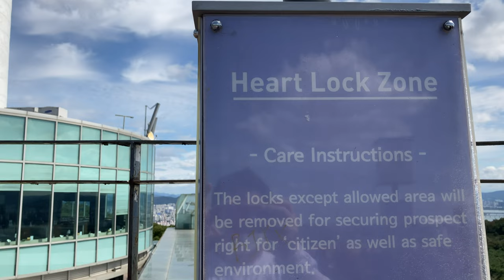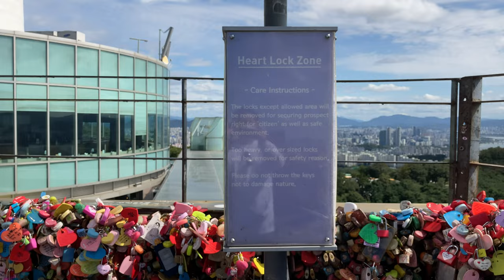Panoramic View of SEOUL | From Namsan Tower Observatory I 'Heart Lock Zone'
seoultower@KoreaTravel4K